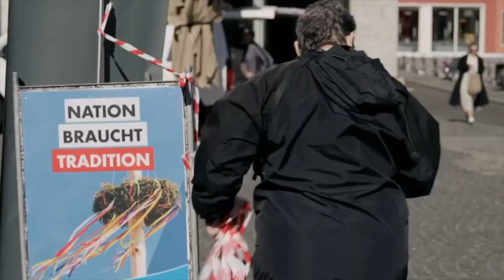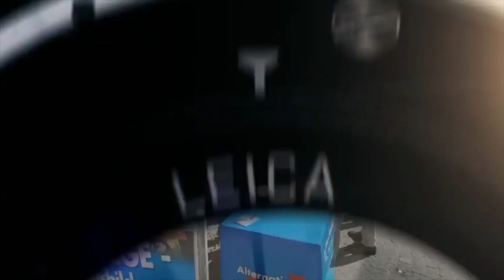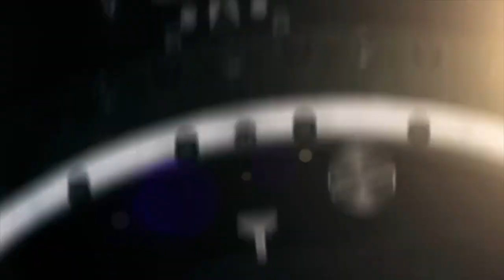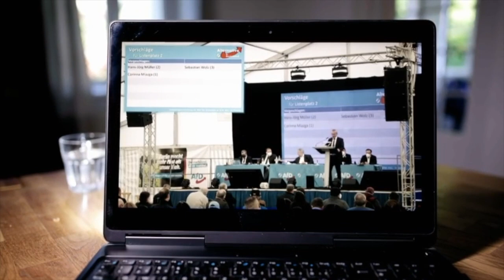Die Müllers und die Wut der Wähler - Zusammenschnitt über Hansjörg Müller MdB der AfD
Die Müllers und die Wut der Wähler - 6 Abgeordnete kämpfen um die Wiederwahl
Donnerstag, 16. September 2021, 20.45 Uhr

Niemand hätte sich vorstellen können, dass die Demokratie durch eine Pandemie in eine derartige Bewährungsprobe geraten würde. Die Zeiten waren schon vorher turbulent genug, als phoenix nach der Bundestagswahl 2017 zusammen mit dem ZDF-Morgenmagazin eine Langzeitbeobachtung im Parlament "Die Müllers und das Hohe Haus - Demokratie in bewegten Zeiten" startete. Mit dem Einzug der AfD als stärkste Oppositionspartei im Bundestag hatte sich der parlamentarische Alltag grundlegend geändert. Der Ton war rauer und die Gräben tiefer geworden in der letzten Amtsperiode Angela Merkels.

Jetzt ist Wahlkampf und alle sechs Abgeordneten mit Nachnamen Müller - bzw. Mohamed Ali, ein ebenso geläufiger Nachname- , treten wieder an. Was treibt diese Politiker:innen an, sich angesichts der enormen Herausforderungen erneut zur Wahl zu stellen? Welche Ideen bringen sie mit, für eine Gesellschaft, die nach der Pandemie neu aufgebaut und ausgerichtet werden muss?

Die Protagonist:innen des Films sind die Bundestags-Abgeordneten Amira Mohamed Ali (Die Linke), Beate Müller-Gemmeke (Grüne), Sepp Müller (CDU), Detlef Müller (SPD), Hansjörg Müller (AfD) sowie Frank Müller-Rosentritt (FDP). Die Autoren Lars Seefeldt und Bernd Benthin folgen ihnen im Wahlkampf, zeigen sie im direkten Gespräch mit Wähler:innen, bei langen Arbeitstagen im Parlament. Sie beobachten und dokumentieren sie bei ihrem Bemühen, Stimmen zu gewinnen, um etwas zu bewegen.
Der Film ist ein emotionales Porträt der Volksvertreter:innen, die auf bisher ungeahnte Umbrüche und Ansprüche der Menschen, die sie repräsentieren, eine Antwort finden müssen.

Ein Film von Lars Seefeldt und Bernd Benthin, phoenix 2021
Der Film ist auf phoenix.de schon jetzt unter folgendem Link zu sehen